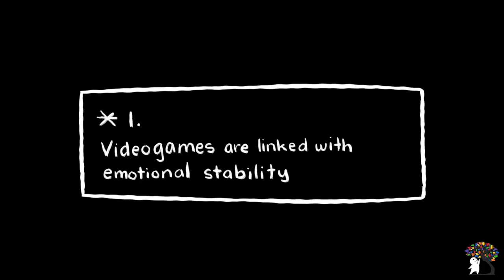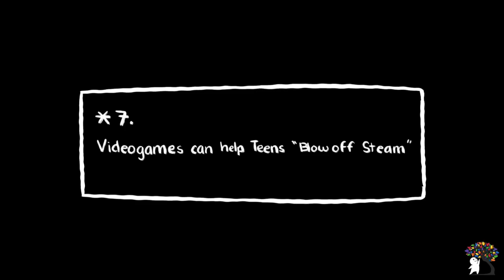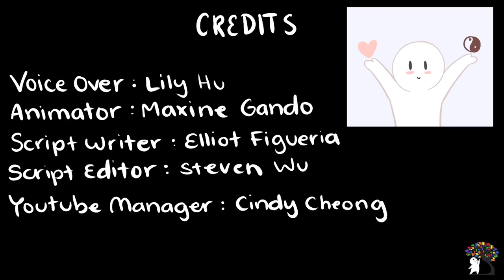BENEFITS OF VIDEO GAMES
Do you wonder if video games have scientific benefits? We have you covered. Video games help with emotional stability, helps you be a better multi-tasker, helps visual-motor coordination, helps with social skills, helps with vision and even aging.

Side note: Sorry, we missed point 2 in the video. :'( But it's essentially this:
"2: Gamers Are Better At Multi-Tasking
Multi-Tasking is something we all attempt to do throughout the day… With varying degrees of success. But what if video games could help? A 2013 study tested two groups of people, and found that those who played video games over the span of ten weeks were better at multi-tasking than those who didn’t. Even better - gamers were able to focus on secondary tasks without interfering with primary tasks. So why are gamers better at multi-tasking? Think about it. If you’re playing a first person shooter, you have to track objects, keep an eye on your ammo, and focus on the mission - all at once."